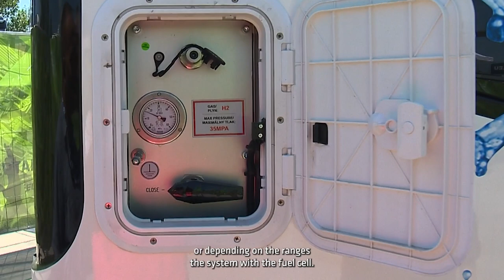ETRC Innovation Camp Slovakia Ring 2022 - Hydrogen Bus (English with subs)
During the Slovakia-round of the championship, Slovakia-based mobility & innovation showcased their composite lightweight, zero-emission city bus in the Innovation Camp of the ETRC paddock: “We want to show towns and cities that hydrogen is not the future, it is the reality,” said János Onódi, the CEO of mobility & innovation (MIP)

They hydrogen-powered bus was one of many sustainable developments showcased in the Goodyear FIA ETRC Innovation Camp this season.
It is a platform for manufacturers to present alternatively powered vehicles to the industry, truck drivers and fans.